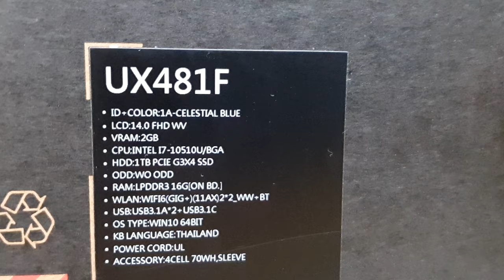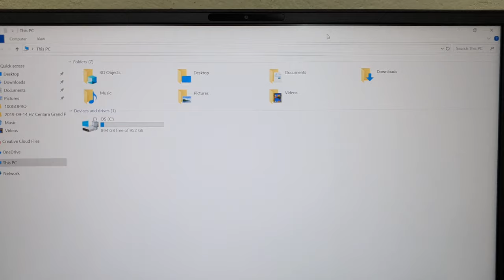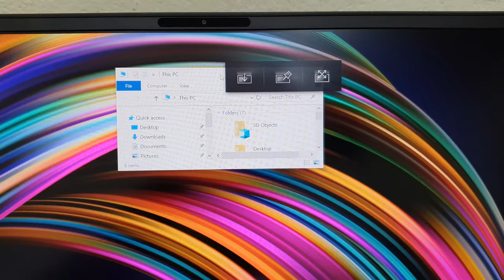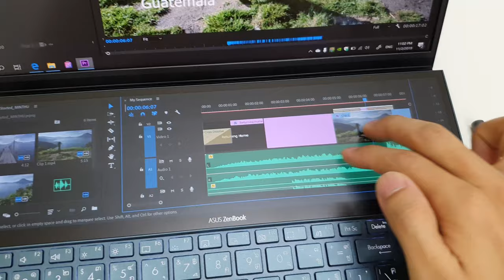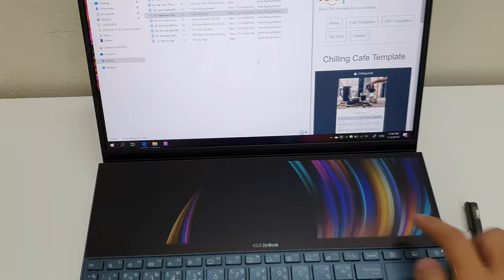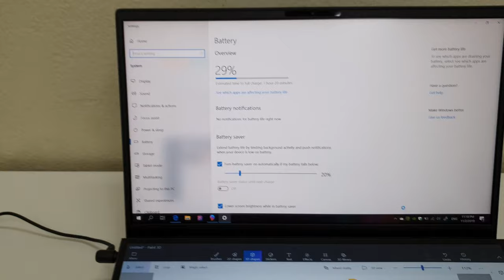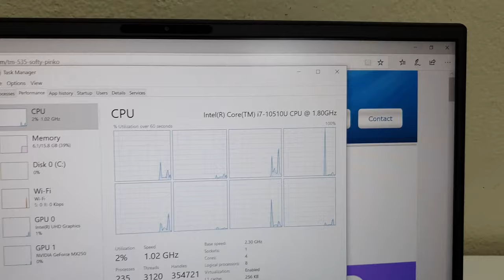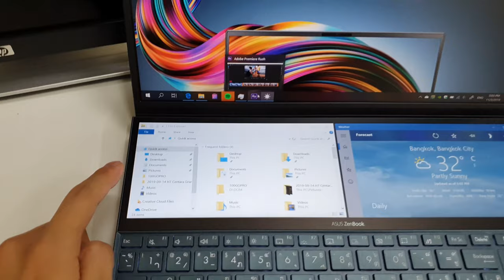ASUS Zenbook Duo 14" Dual Screen Laptop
This is a Myanmar user's review on Zenbook Duo from ASUS. It has 2 screens, 14" main screen and 12.6" secondary multi-touch screen called ScreenPad+

You will see how to switch windows between 2 screens easily with one touch. Observe the sound quality of Harman Kardon speakers. See how Adobe Premiere Pro and Premiere Rush timeline can work in second display.

ASUS Zenbook Duo Specs:

10th Gen i7-10510U @ 1.8 GHz

16 GB RAM LP-DDR3

1 TB M.2 PCIe Gen3 x4

14" screen + 12.6" multi-touch screen

Harman Kardon speakers (it produces exceptional sound quality at its best)

Battery 4-cell 70 Whrs (up to 22 hours)

Included: Stylus Pen, Leather Bag, Magnetic flat-fold triangle